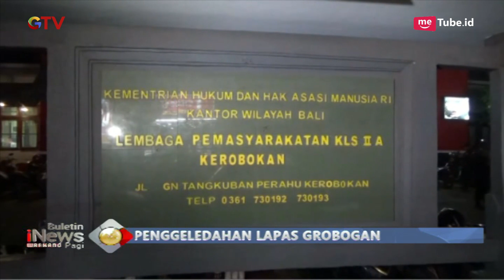Razia Lapas Grobogan, Petugas Temukan Alat Hisap Sabu dan Barang Lainnya - BIP 02/03